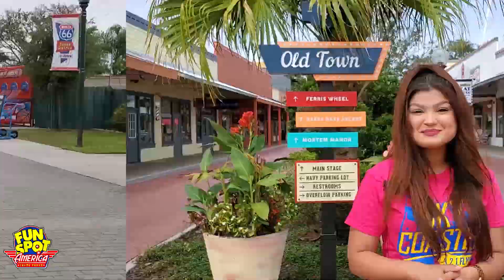Halloween at the Parks!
All the details on our Halloween event for next Thursday! What do you think of Rachel's costume?